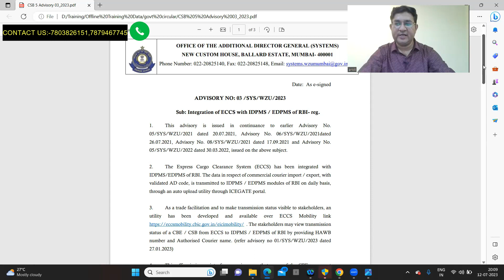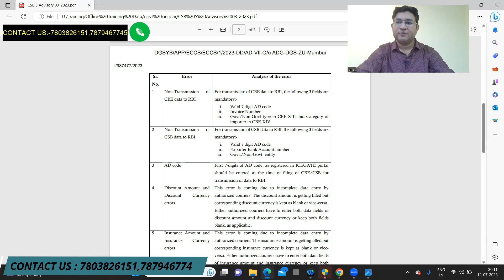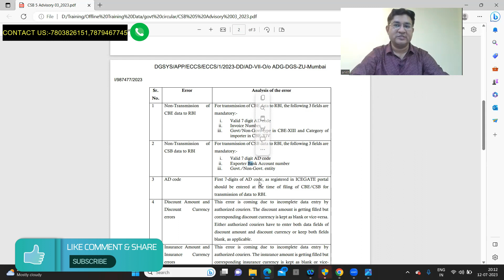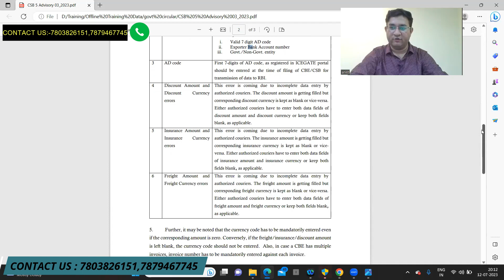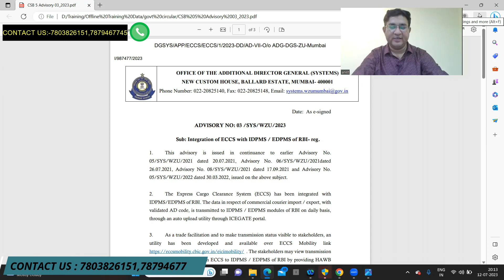CSB to RBI - EDPMS Transmission Issue | Exportwala | Hindi | Ankit Sahu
Integration of ECCS with IDPMS / EDPMS of RBI- reg.